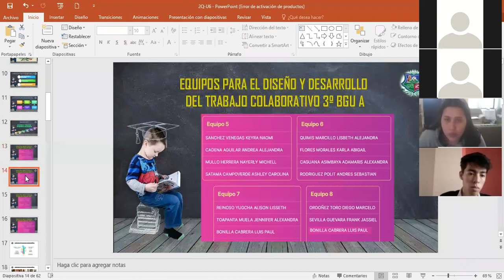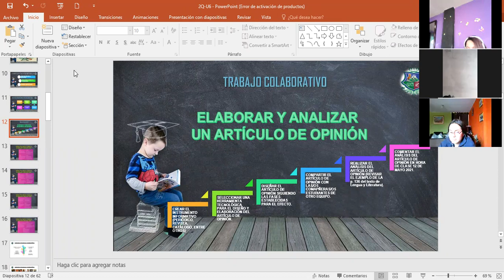3BGU A LENGUA Y LITERATURA ALEX 12MAY2021